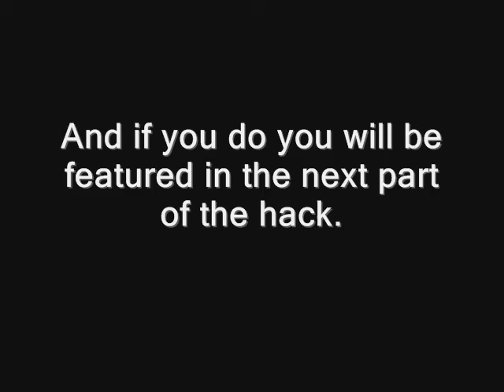Hack Part 1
My Hack Part 1.